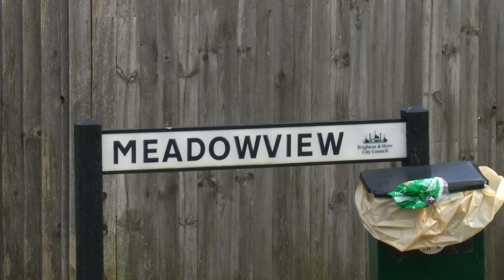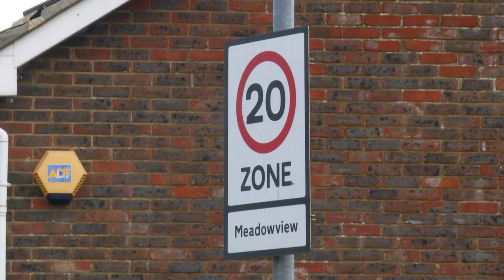Hundreds back petition for bus to serve one of Brighton's most isolated communities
Hundreds of people have backed a campaign to restore a bus service to one of the city's most isolated communities.

Latest TV's Holly Keogh can tell us more.